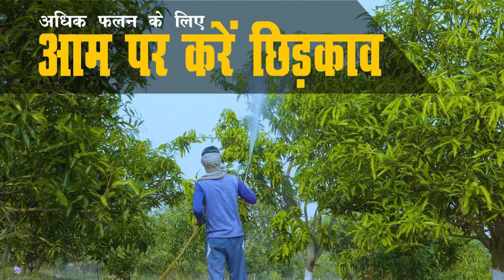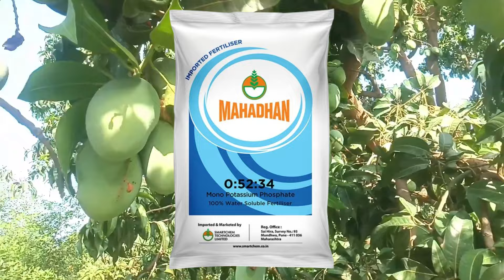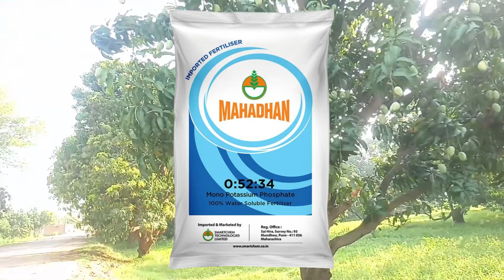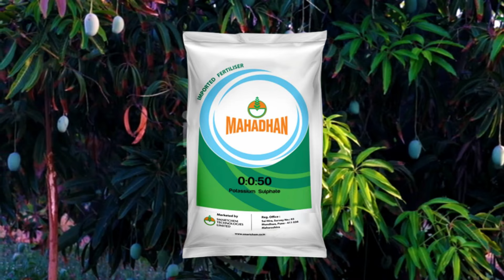आम में NPK का स्प्रे कब करें | Mango Tree Spray for Better Fruiting/ best fertilizer for mango trees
आम फलों से भर जायेगा | Best Fertilizer For Mango Tree | Mango Cultivation | Home Garden
aam ke npk ka spray
आम के पेड़ में NPK का स्प्रे कब करें
आम के पौधे को जल्दी बड़ा कैसे करें
आम के पेड़ में कौन सा खाद डालना चाहिए
आम के पेड़ में अधिक पैदावार लेने के लिए क्या करें
आम के पेड़ में अधिक फल कैसे लाएं
आम के फल को बड़ा कैसे करें
आम के पौधे की देखभाल कैसे करें
एनपीके उर्वरक का उपयोग कैसे करें?
aam ke ped me spray
aam ke ped ke fal nhi aa rhe hai
aam ke ped mein fal nahin lag raha hai kya karen
आम के पौधों में N.P.K का उपयोग. कब, क्यों और कितना करें ¦¦ ||आम के बगीचों में उर्वरक प्रबंध ¦¦
best insecticide for mango trees
mango tree flowering fertilizer
mango flowering stages
mango tree flowering tips
best fertilizer for mango
best liquid fertilizer for mango tree
best homemade fertilizer for mango tree
mango flowering treatment
best spray for mango trees
आम के मंज़र आते ही लगा भयंकर कीट ¦¦ ऐसे करें रोकथाम होगा बम्पर उत्पादन ¦¦
आम में फूल आते समय पहला स्प्रे कब करें? नहीं गिरेंगे फल,फूल होगा बम्पर उत्पादन